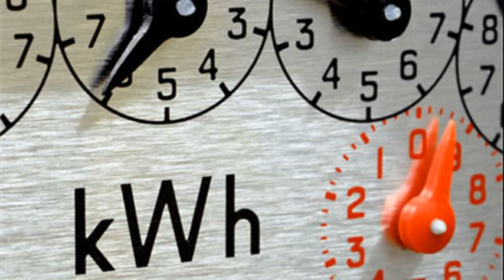kentucky utilities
kentucky utilities danville ky
kentucky utilities jobs
kentucky utilities power outage
kentucky utilities lexington ky
kentucky utilities phone number